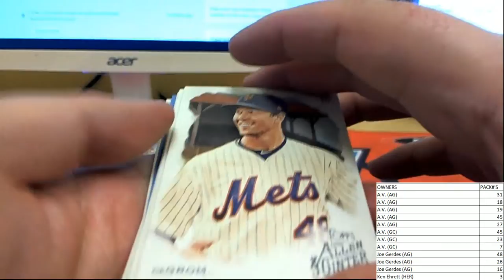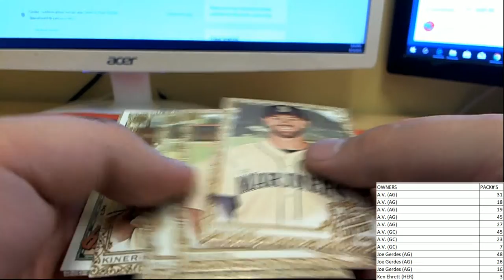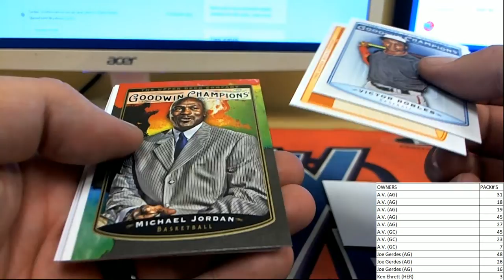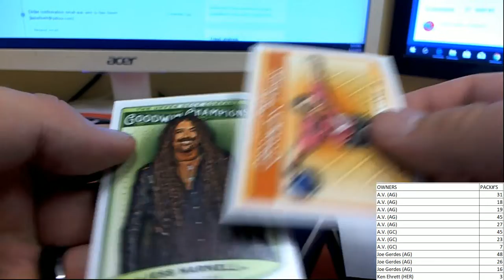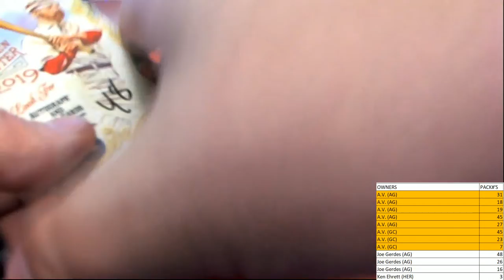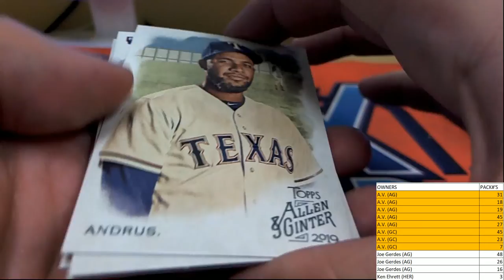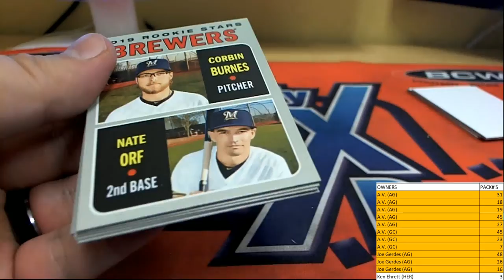12 PACKS OF VARIOUS PACKS FOR PACK RIPS